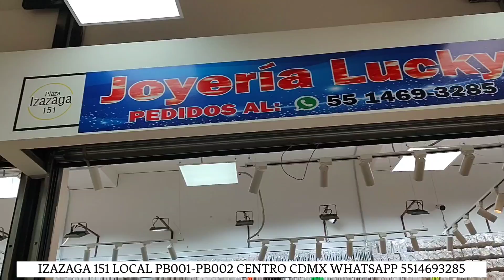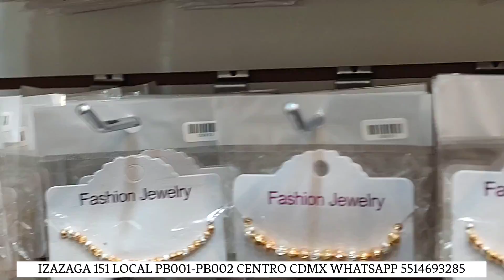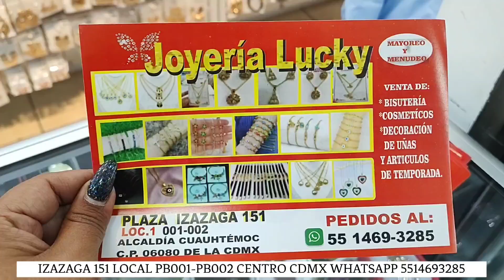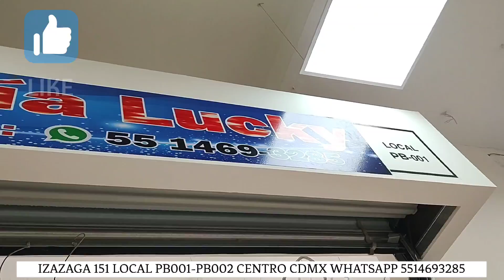🤩CADENA PARA PIERNA ORO LAMINADO, TODO A BAJO PRECIO! TE SORPRENDERÁS! MUCHA BISUTERÍA DE MODA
JOYERIA LUCKY

IZAZAGA 151 LOCAL PB001-002 CENTRO CDMX A UN COSTADO DEL METRO PINO SUÁREZ

CONTACTO